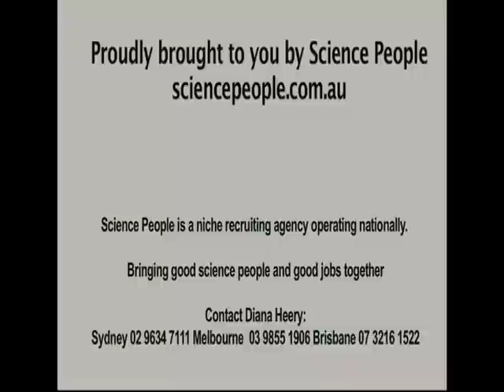Choosing your career and writing a commercial science resume.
a nation wide science recruiting agency, has created a short video to help you create the perfect commercial science resume. Using our experience in the industry, we have come up with a number of tips to really make that resume effective. Good luck!